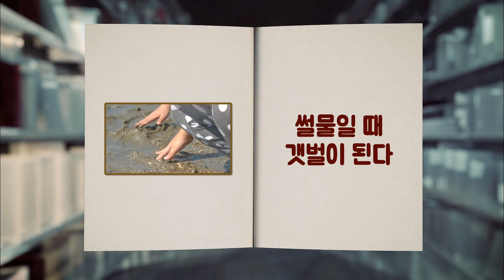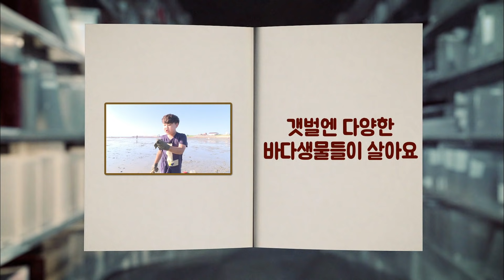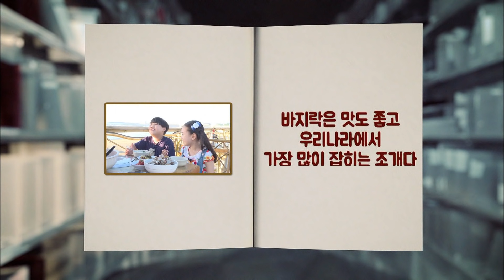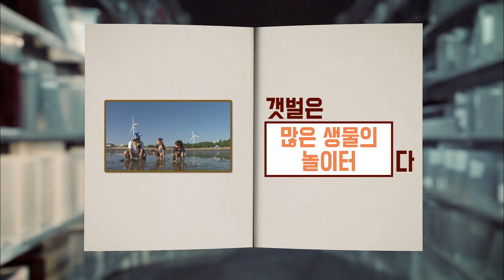2023년 EBS 초등 1학년 여름방학생활 5강- 우리는 갯벌에 살아요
EBS 초등 1학년 여름방학생활 5강- 우리는 갯벌에 살아요